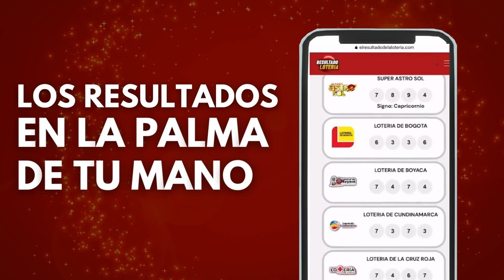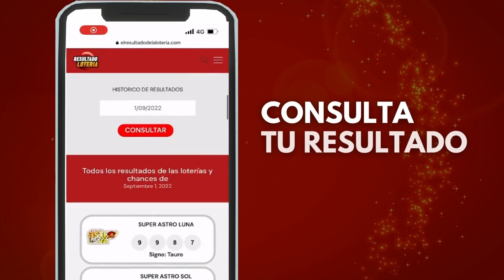⏰ Resultado del DORADO TARDE del JUEVES 29 de SEPTIEMBRE de 2022 (ÚLTIMO SORTEO DE HOY) ✅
dorado tarde hoy ultimo sorteo,
lotería el dorado tarde,
resultado del dorado tarde hoy,
resultado dela loteria dorado tarde,
resultado dorado tarde ayer,
resultado dorado tarde del día de hoy,